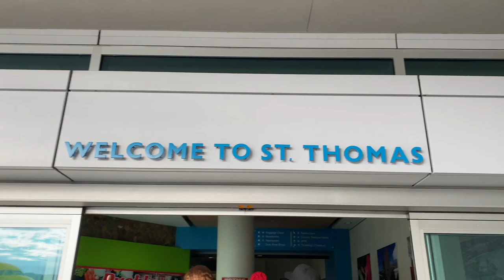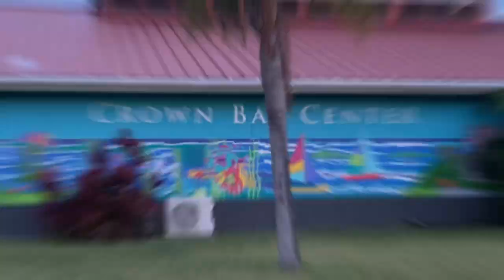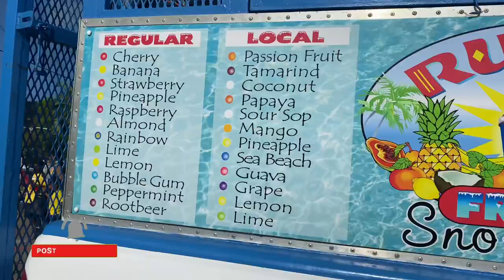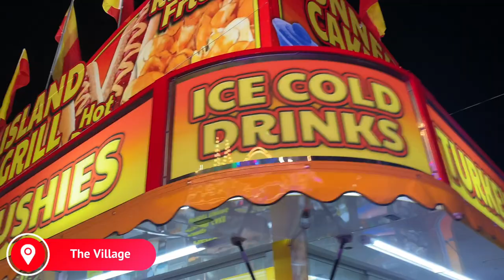ST. THOMAS CARNIVAL 2023| TRAVEL VLOG | J'OUVERT, PARADE DAY, SHENSEEA + MORE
Hey NiqueNation, I hope you guys enjoyed this travel vlog. In this video, I bring you with me to St.Thomas Carnival. This week is filled with fun activities such as a food fair, J'ouvert, parade day, special performances, and more. So, what are you waiting for? Grab your bowl of popcorn and tune into this epic vlog.

Catch me on the big screen
3:03:08

-FAQ -
Name: Jonique
Age:24

––Music Credits
AGBADA | Afrobeat Library | Music For Content Creators

 • AGBADA | Afrobeat...

 • AGBADA | Afrobeat...

––Music Credits
G DANC | Afrobeat Library | Music For Content Creators | Afrobeat | No Copyright

 • G DANC | Afrobeat...

––Music Credits
DANCEHALL | Afrobeat Library | Music For Content Creators

 • DANCEHALL | Afrob...

 • DANCEHALL | Afrob...
YouTube Music: Coming Soon!!!

 • G DANC | Afrobeat...